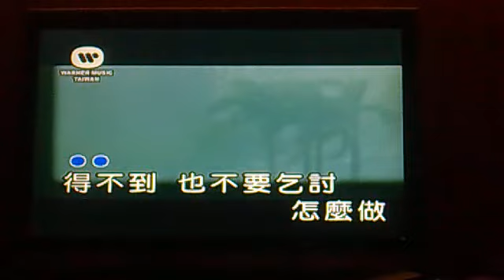林施函-煎熬2